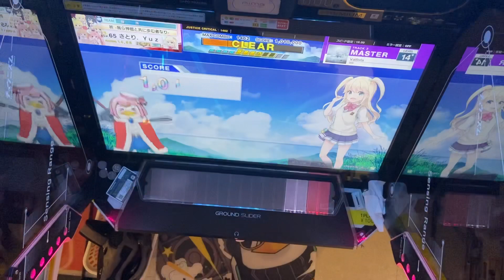【CHUNITHM SUN】Vallista (MASTER) 理論値 ALL JUSTICE CRITICAL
753play